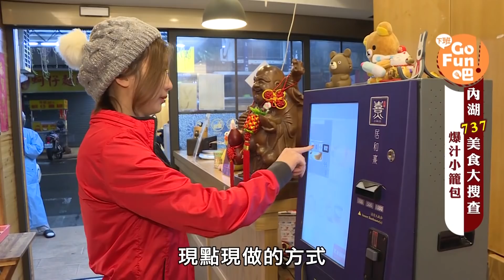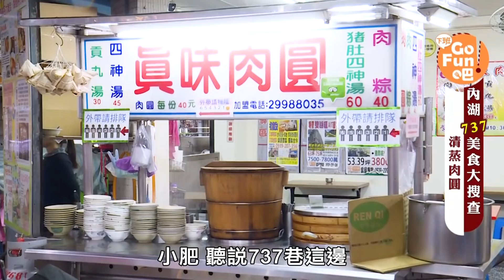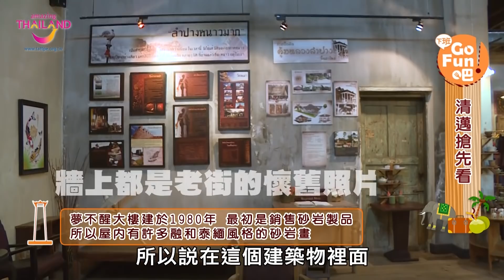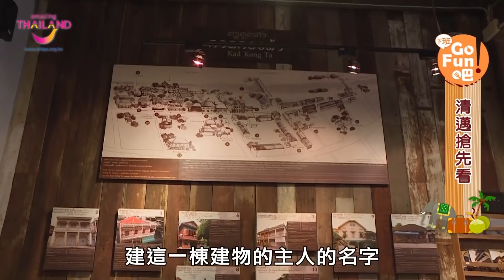內湖737美食大搜查！【下班GoFun吧】 第66集 陳儀潔小肥│噪咖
主持人：陳儀潔（小肥)

內湖巷仔內爆漿小籠包，平價版鼎X豐還不快來排隊！

Taiwanese budget foods#Taipei City Lane 737, Neihu Road